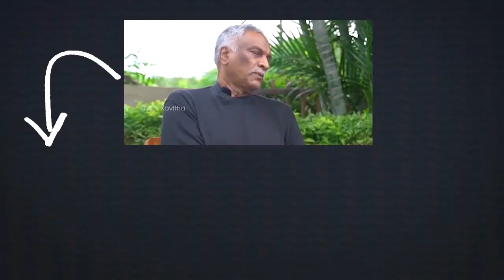Woman Excellent Speech at Amaravati Farmers Meeting | Telugu News | Vaartha Vaani